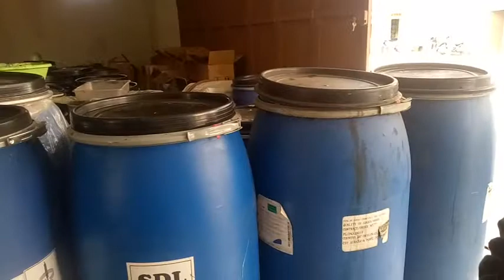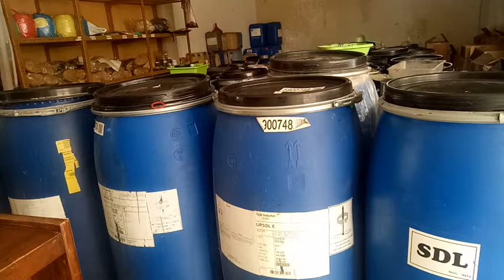CAT KULIT UNTUK SEMUA JENIS BAHAN KULIT ASLI..PD.NK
Cat banyak jenis dan kegunaannya yang kita pakai untuk kebutuhan baik untuk produksi atau untuk kebutuhan produk yang kita punya.

dalam memakai cat untuk kebutuhan kulit kami menjual segala jenis cat yang kita gunakan untuk bahan kulit ,disini kami menjual cat kulit baik parti banyak atau parti kecil yang kita jual .banyak sekali bahan bahan cat yang kita jual di sini.

bahan bahan cat di sini kami jual khusus untuk bahan kulit baik untuk kulit kambing atau untuk kulit domba yang kita jual.bahan cat kulit di sini komplit kalian tinggal memesan nanti ada CS yang melayani tinggal hubungi wa.

cat kulit asli bisa untuk segala jenis kulit yang kalian miliki untuk produk 2 yang pudar warnanya atau untuk pengecatan ulang bahan kulit yang sudah pudar.

untuk pemesanan silahkan hubungi

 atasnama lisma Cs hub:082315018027